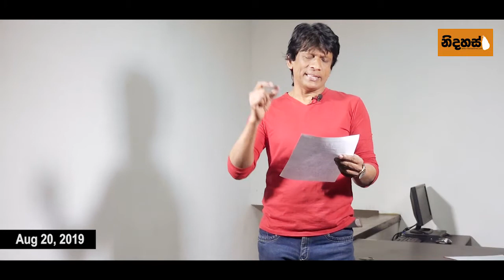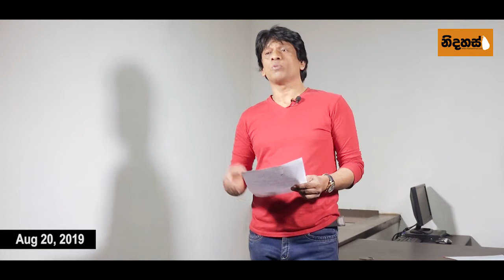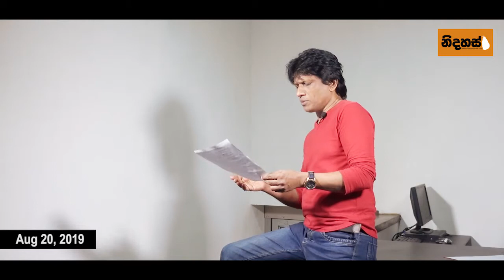CHAPA on Geopolitics! 2019 Presidential Election! JVP - NPP! Aug 20, 2019, Episode 14